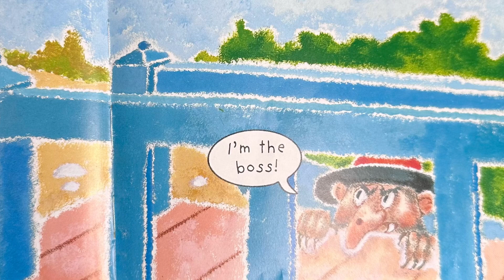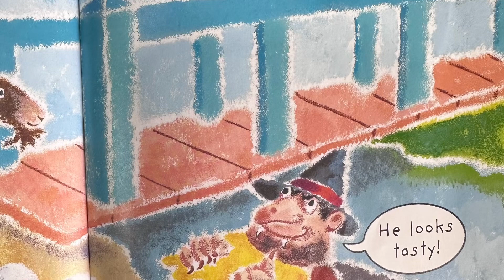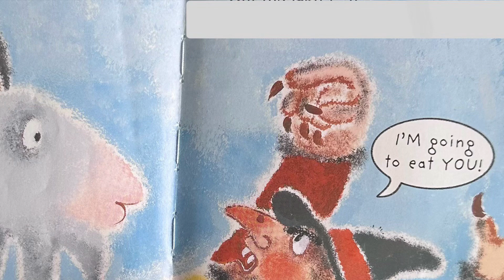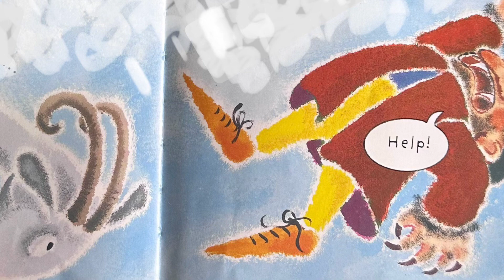The Three Billy Goats Gruff ( read aloud YOUNG READER version).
This is the version of a young reader.

Experience the serene immersion of delving into "The Three Billy Goats Gruff" tale with a young reader. Perfect for winding down at bedtime or for indulging in a calming session at any moment of the day.